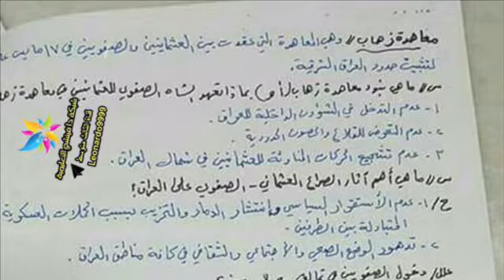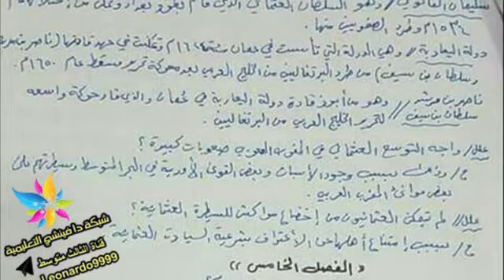ملخص مادة التاريخ للصف الثالث متوسط